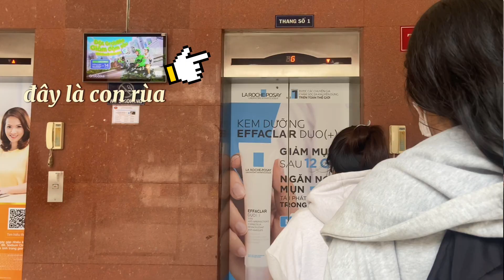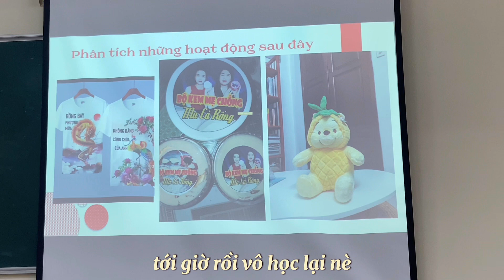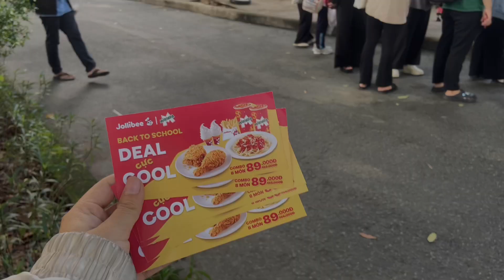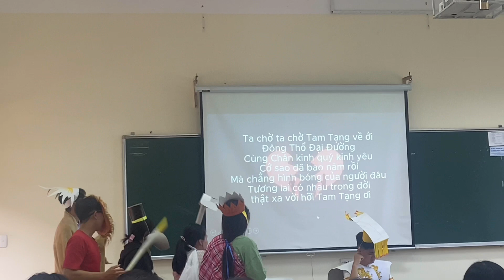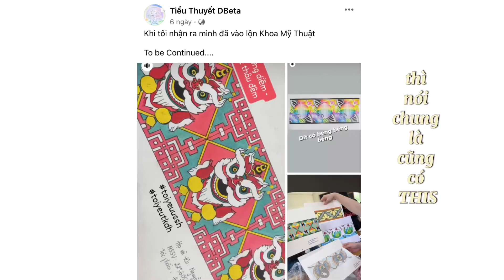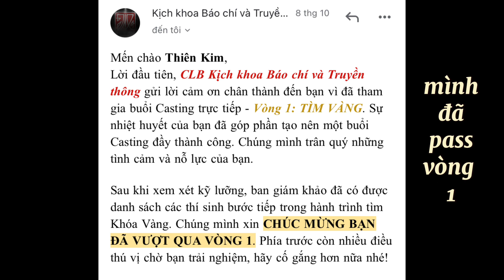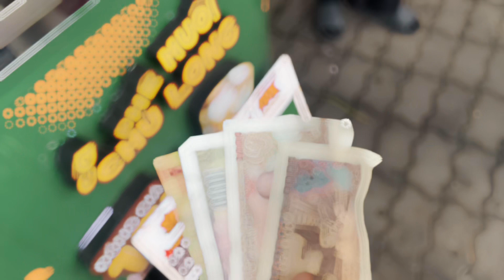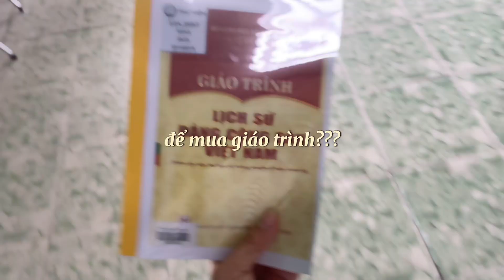[vlog] 1 tuần đến trường của sinh viên truyền thông USSH | casting CLB, bóng chuyền, workshop 📚🌷🏐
Opppss, do mình lu xa bu nên bây giờ mới ra video này. Trong video có 1 số cảnh của tuần này và tuần kia nha. Nói chung là 1 tuần mình đi học kiểu kiểu ấy ấy vậy áaaa ✨

- Ins: mikneith

Thanks for Chosic 🫶